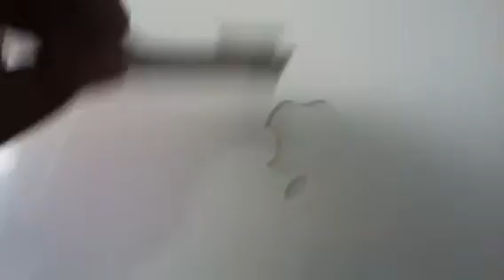Well would ya looka there!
Could it get any darker!?!